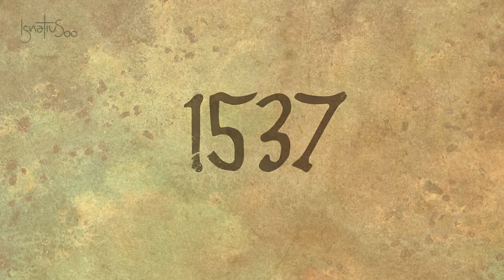12. Quiero que tu nos sirvas | Ángel Benítez-Donoso | Voces Esejota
En los inicios de su apostolado algunos llamaban “iñiguistas” a los primeros compañeros. Sin embargo, cuando tuvieron que elegir un nombre, no se refirieron a Ignacio sino que eligieron llamarse la Compañía de Jesús. Y es que, los primeros compañeros tuvieron claro que era Dios quien les había congregado para servirle, siguiendo y sirviendo a su Hijo Jesucristo en el mundo.